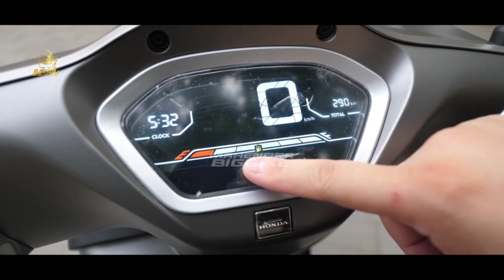SEMAKIN KEREN❗NEW HONDA RETRO MATIC 2023 SEHARGA 15 JUTAAN HADIR!? NMAX | AEROX | VARIO | BEAT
FAZZIO 2023 |